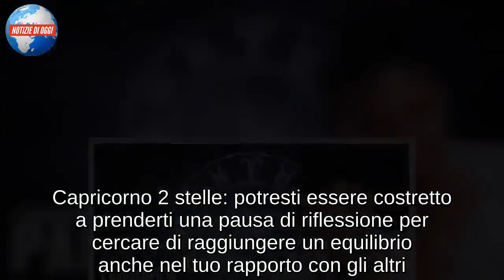Oroscopo domani 9 gennaio 2019 Paolo Fox: condizioni di mercoledì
Previsioni da I Fatti Vostri di oggi, oroscopo domani 9 gennaio 2019 Paolo Fox: condizioni astrologiche per ogni segno zodiacale per il giorno di mercoledì.

Nello oroscopo domani Paolo Fox premia Ariete, Scorpione, Sagittario e Vergine. Mercoledì 9 gennaio 2019 Gemelli, Capricorno, Pesci e Bilancia sono tra i più penalizzati.

Nel dettaglio nell’oroscopo domani Fox classifica Ariete come primo, con cinque stelle di forza a I Fatti Vostri. Segue poi Scorpione che dal punto di vista sentimentale sta vivendo un periodo particolarmente positivo. Sagittario invece è favorito dalla presenza di Giove nel segno che lo rende ulteriormente intraprendente. Bene anche Vergine che ha l’opportunità di recuperare dopo giornate tese e difficili. Toro ha buone opportunità per il futuro, momento buono per continuare a modificare ciò che non va.

Grande energia per il Leone che continua ad essere uno dei favoriti dalle stelle. Con tre stelle di forza, nell’oroscopo domani Paolo Fox alla Bilancia ricorda quali sono le affinità migliori. Acquario non deve sottovalutare le proprie intuizioni. Cancro risente di Saturno opposto. Per Gemelli le stelle segnalano che un incontro avvenuto da poco può aver causato agitazione. Mercoledì 9 gennaio 2019 sarà una giornata tesa anche per il segno del Capricorno. Pesci sta attraversando un lieve calo determinato da tensioni che riguardano soprattutto la sfera emotiva. Nel dettaglio ecco quali sono state le indicazioni andate in onda a I Fatti Vostri e la classifica segni.

Oroscopo domani Paolo Fox da I Fatti Vostri: segni migliori mercoledì 9 gennaio 2019
Ariete 5 stelle: c’è un forte desiderio di ribellione, se alcune limitazioni ti sono state imposte, ora non esiterai ad andare avanti. Per il momento le esperienze sono tutte a scadenza, ma si susseguono una dopo l’altra. Paolo Fox ricorda che non c’è continuità, ma questa condizione ti regala comunque belle emozioni. Preferisci comunque questo stile di vita ad uno apatico e privo di emozioni.
Scorpione 5 stelle: i nati del segno sono alla ricerca di maggiore tranquillità. A livello emotivo però non riesci a stare mai tranquillo perché vivi in maniera attiva e coinvolgente sentimenti e passioni. Forse alcune tensioni nell’ultimo periodo hanno riguardato la famiglia. Adesso è un momento positivo per l’amore, per chi vuole fare promesse d’amore oppure per lasciarsi andare a nuove relazioni per i single. Quando ti innamori, sei molto fedele.
Vergine 4 stelle: nell’oroscopo domani Paolo Fox il 9 gennaio 2019 segnala Venere in aspetto dissonante. Possono esserci delle ostilità che non ti consentono di stare con il partner come vorresti. Disagi fisici o la lontananza determinata dagli impegni lavorativi creano disagio. Per recuperare situazioni conflittuali, occorre fermarsi a ragionare e organizzare al meglio le cose da fare. Delle volte ti chiudi in te stesso e cerchi di risolvere da solo i problemi.
Sagittario 4 stelle: sei pronto ad agire, hai già fissato l’obiettivo da raggiunge